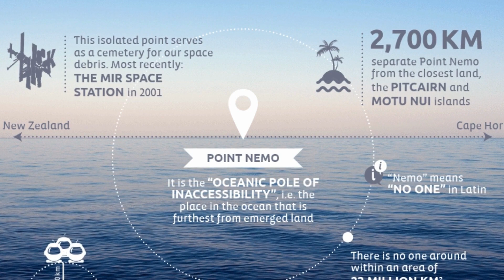यहां है धरती की सबसे सुनसान जगह, यहां जमीन से ज्यादा पास है स्पेस स्टेशन!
रात के सन्नाटे से हर किसी को डर लगता है. कोई भी सुनसान जगहों पर जाना नहीं चाहेगा. धरती पर कई ऐसी जगहें हैं, जो दिन में भी सुनसान रहती है. लेकिन क्या आप जानते हैं कि धरती पर एक सुनसान जगह भी है, जहां हजारों किलोमीटर तक इंसानों का नामो निशान भी नहीं है. इस जगह का इस्तेमाल वैज्ञानिक ही ज्यादा करते हैं. आईए जानते हैं ये जगह कहां पर है...

मेरे और सोशल मीडिया से जुड़ने के लिए नीचें देखें...

मेरा नाम सृष्टि है और आप सभी को हर तरह की खबरो से रुबरु कराने के लिए मैं इस प्लेटफॉर्म पर आई हूं तो आप सभी मेरे चैनल Srishti Vishwakarma को सब्सक्राइब करें और रोज नए वीडियो का लुत्फ उठाएं साथ ही कमेंट करके ये बताना ना भूले की आपको वीडियो कैसी लगी । इसके अलावा मेरे अन्य सोशल मीडिया प्लेटफॉर्म से जुड़ने के लिए नीचे दिए गए लिंक को फॉलो करना ना भूले ।